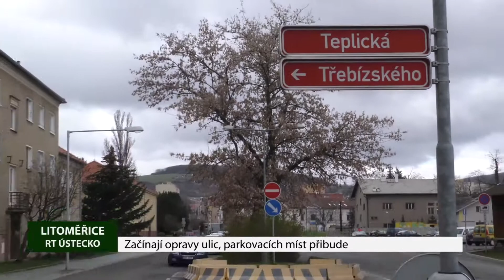Začínají opravy ulic, parkovacích míst přibude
S příchodem jara a pěkného počasí začínají v Litoměřicích opravy ulic. Jako první přišla na řadu ulice Werichova. Dobrou zprávou je, že se tady kromě nového povrchu komunikace dočkají také deseti nových parkovacích míst. A těch není nikdy dost. Hotovo má být do 7. května.  A pokračovat se bude ještě ve dvou dalších ulicích.